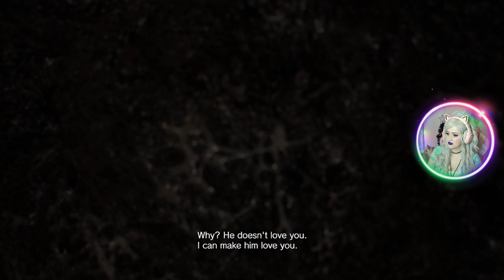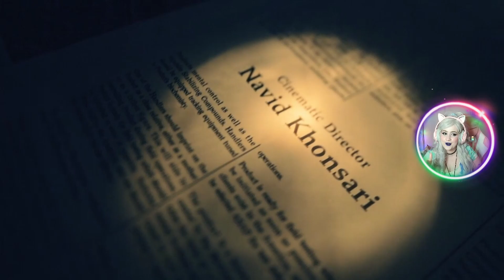Resident Evil 7: Biohazard // Part Eight (THE END!)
We made it through the horrors.

Bookstagram: starlitreads
Personal/cosplay: starzyrose
Art: starzyarts